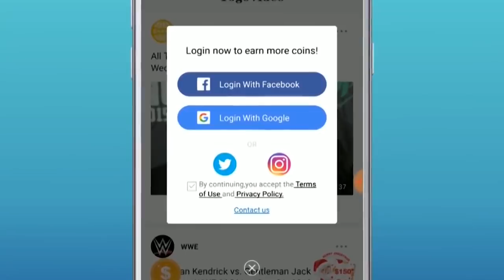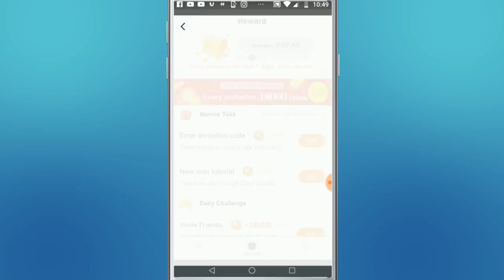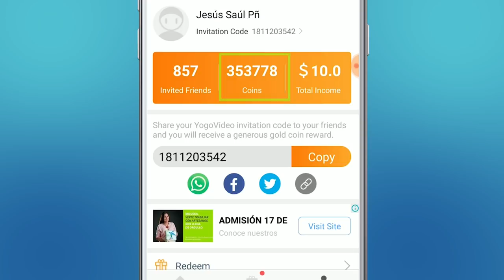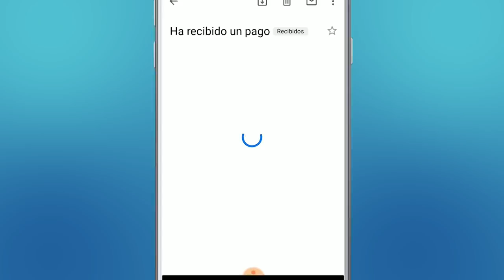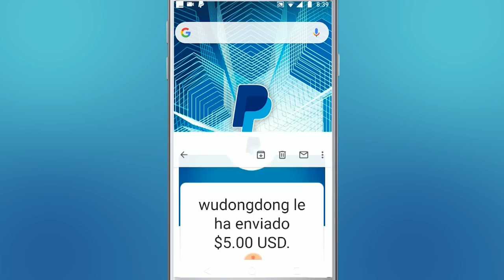✅ Cómo Ganar DINERO para PAYPAL 2021 | $5 DÓLARES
Qué tal chicos, recientemente he recibido un nuevo comprobando de pago de la aplicación Yogo Vídeo que nos permite ganar dinero para Paypal por ver vídeos dentro de la plataforma. Hoy te enseñaré paso a paso a como utilizar esta aplicación y a como generar ingresos para Paypal. Quédate que comenzamos!

*Estrictamente solo relacionado con colaboraciones o patrocinios en el canal, se ignorar consultas, Gracias.